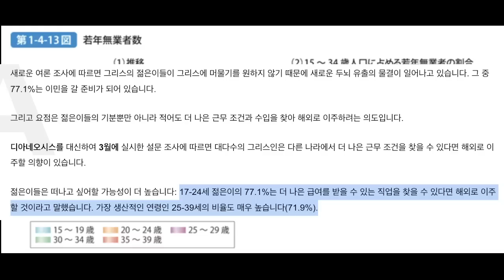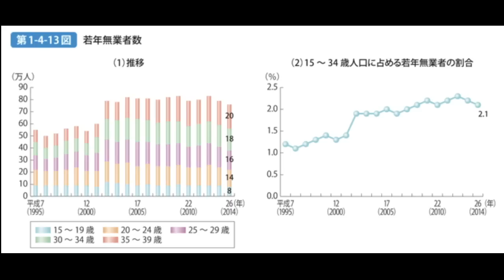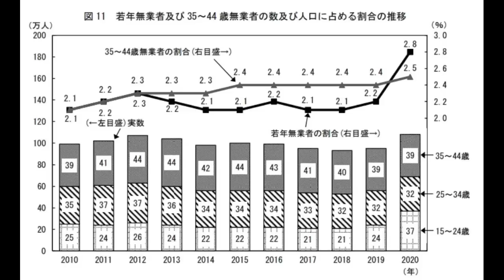한국에서 성공할 필요가 없는 이유. 노력하지마. 한국의 부자, 사업가, 판사, 의사, 변호사, 건물주, 정치인, 기득권 너희들이 착각하는 것. 그게 영원할거 같니?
너희들이 외국으로 그 자본과 권위, 권력을 모두 가지고 이민갈 수 있다면 승자
하지만 그게 아니라면?
너희들의 미래가 우리보다 더 암담할것이다.
우린 이미 지옥에 적응 하고 있거든.
그런데 너희들도 들어와야 해.